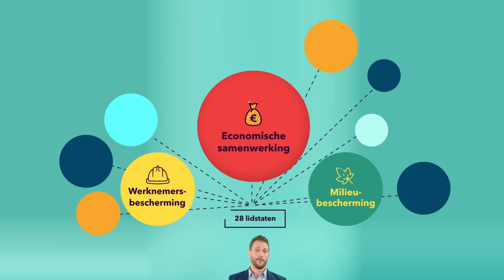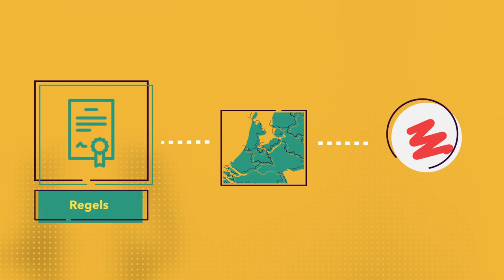VERKIEZINGEN 2017: de Europese Unie - Europadeskundige Jorrit Rijpma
Willen we minder Europa, een sterker Europa, of volgen we het voorbeeld van de Britten en stappen we eruit? Europadeskundige Jorrit Rijpma (Universiteit Leiden) laat je zien wat deze scenario’s betekenen en welke invloed jouw stem deze verkiezingen hierop heeft.